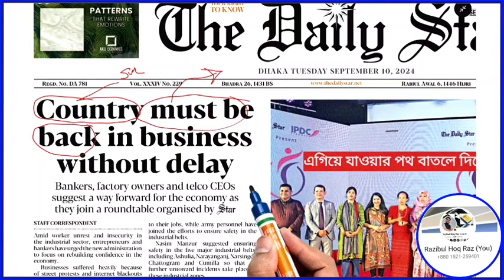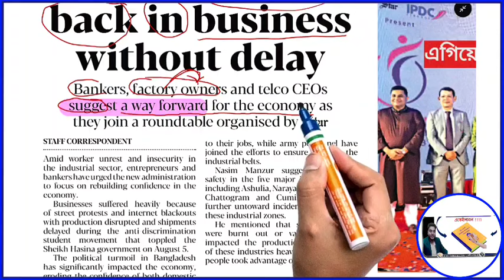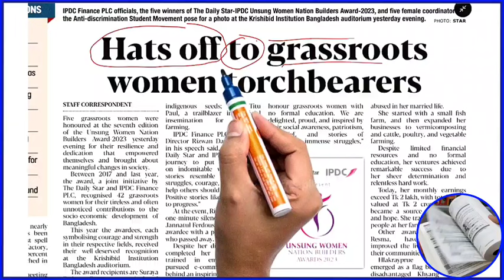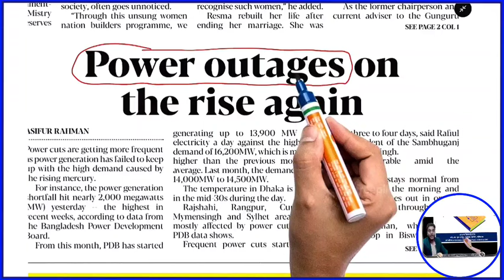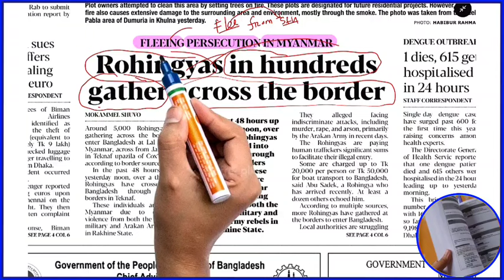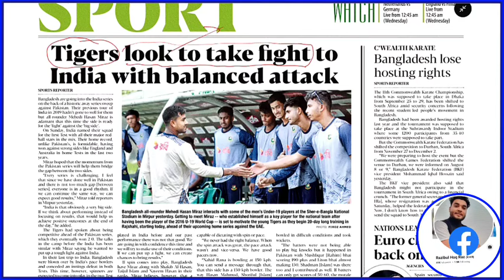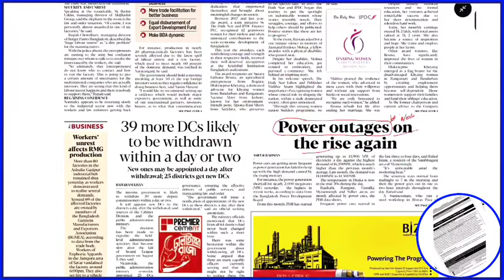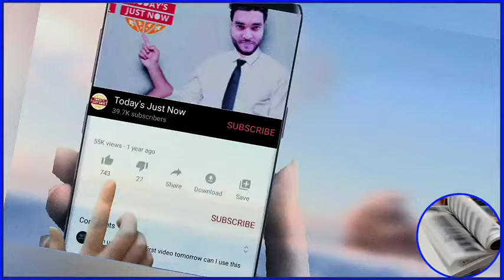আজকের অনুবাদ চর্চা 10 সেপ 2024 | Newspaper At a Glance | প্রতিদিন ইংরেজি শিখুন | Learn English